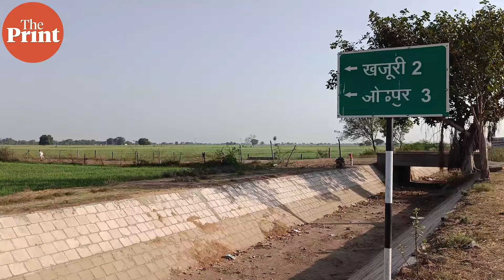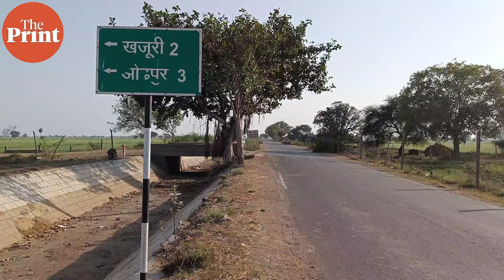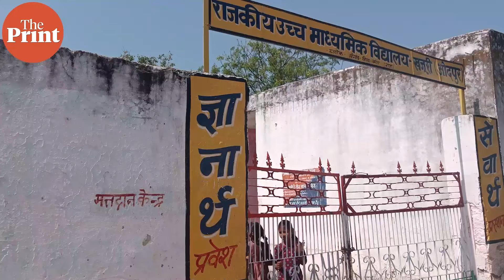How a play & an elopement led to suspension of 3 Muslim teachers in Kota, sparked communal tension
कोटा के सांगोद तहसील स्थित खजूरी ओदपुर गांव के सरकारी स्कूल के तीन मुस्लिम शिक्षकों को कथित धर्मांतरण और लव जिहाद के आरोप में निलंबित कर दिया गया. हालांकि, स्कूल के बाकी शिक्षकों ने इन आरोपों को निराधार बताया, लेकिन इस घटना ने गांव में हिंदू और मुस्लिम के बीच अविश्वास बढ़ा दिया है. क्या है पूरा मामला? कोटा से बता रहे हैं दिप्रिंट के कृष्ण मुरारी